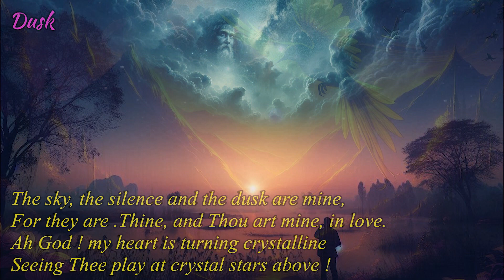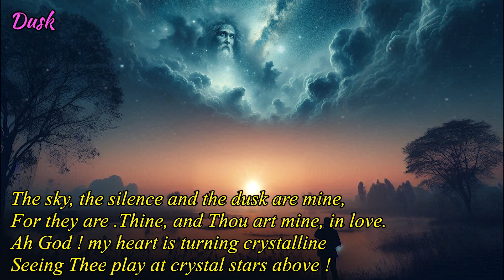Poems of Harindranath Chattopadhyay - The Feast of Youth - Dusk (Read by Narad)